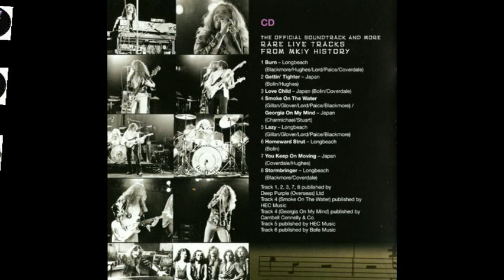A rare recording of Deep Purple performing live with Tommy Bolin (Mark IV) 1975"-1976' (CD)'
Introduction:                                                              00:00
1 Burn                                                                         01:20
2  Getting Tighter                                                      08:04
3 Love Child                                                               23:13
4 Smoke On The Water/Georgia On My Mind      27:36
5 Lazy                                                                         37:06
6 Homeward Strut                                                    49:01
7 You Keep On Moving                                            54:47
8 Stormbringer                                                         01:00:22